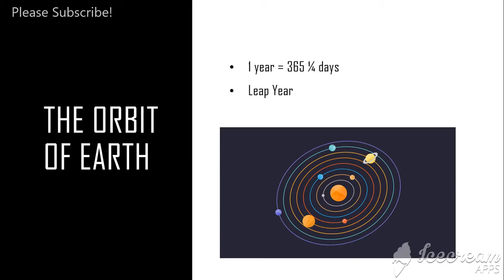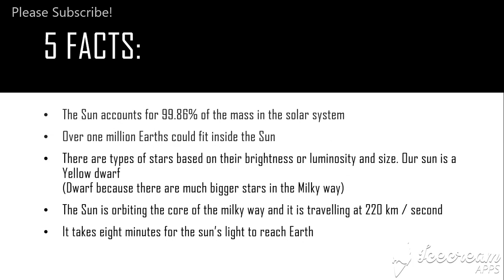Mystery Topic | Daily Trivia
Hi , Happy New Year! Guess what the Mystery Topic is! This is the most essential celestial body for us :)
Hope you like this video! Watch till the end and comment on it.